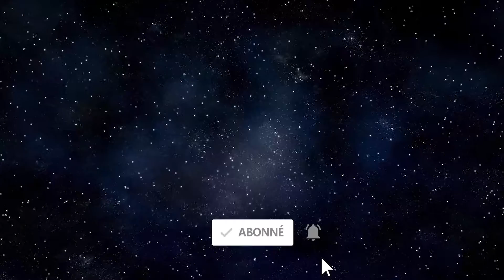GameDJ - 10Kills Solo VS Duo (14/11/2018) #06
Les GameDJ: Ce sont de courtes vidéos sur LA Game Du Jour (généralement de belles partie en kill ou en move) sur fond musical.

Musique de cette vidéo: Culture Code - Make me Move (feat. KARRA)

Ces clips viennent de mes live stream !